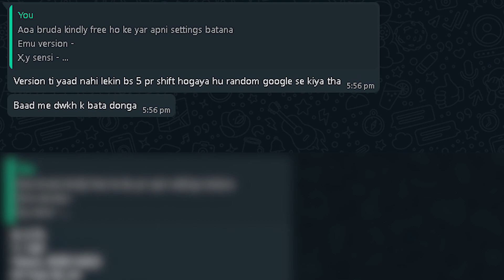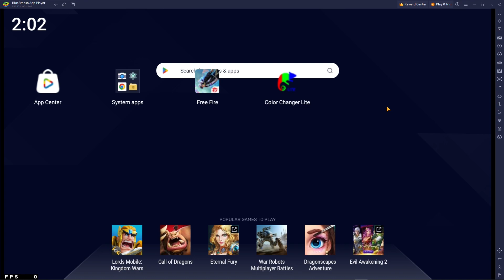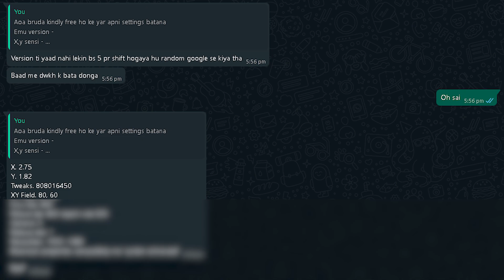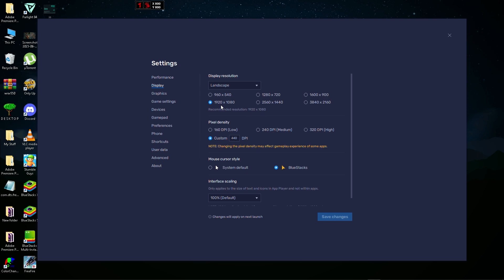I Revealed Mr Abu Settings - Best Settings in Free Fire Pakistan 😱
Complete Settings and Sensitivity of Pakistan's one of the best pc player
@mrabu settings and sensitivity
MY PC SPECIFICATIONS :
PC Specs
Graphic card  amd hd 7970
12 gb ram